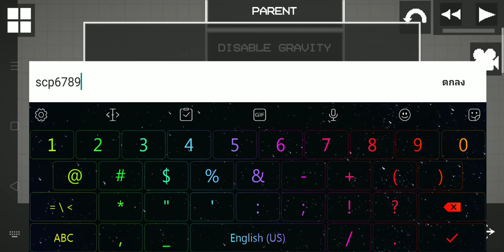Horror zone: Pipe Head VS scp-6789